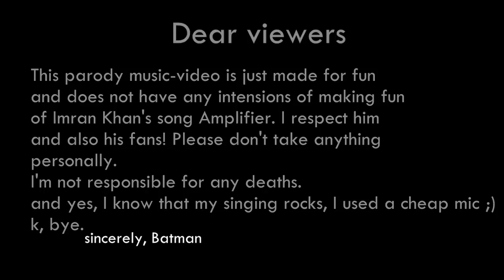Main Tera Batman (Amplifier - Imran Khan Parody) AwesomeHaramis 50k special!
Guys! Thank you so much for 90+ subs and 50k views! We are really very thankful to you all! Without you guys, we wouldn't even reach so far! So here is a special video for you all!

Please note that this is only made for fun and is not in any way meant to make fun of Imran Khan, the original singer of this song! Please show some respect for the original artist and please check out his song "Amplifier"